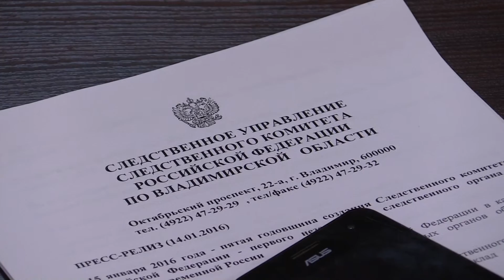2016 01 14 СледКом Итоги